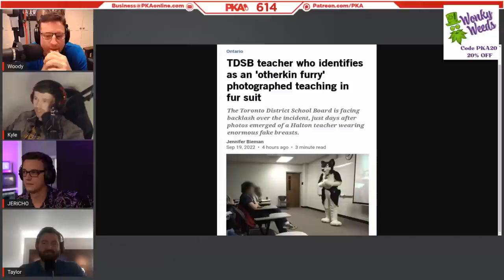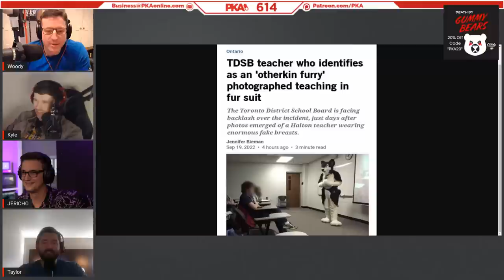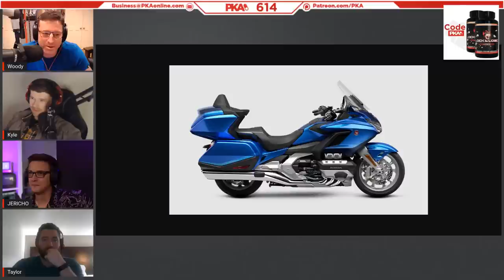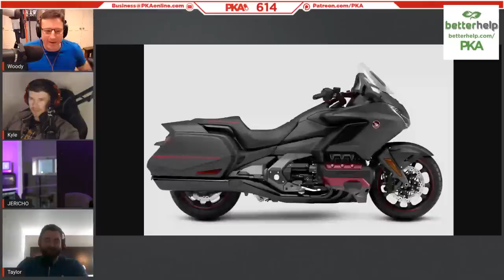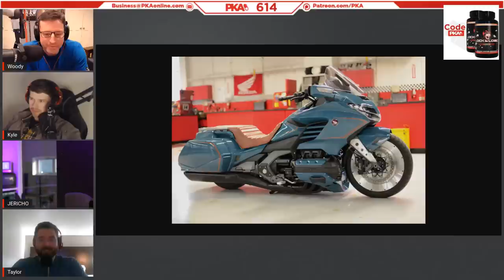PKA 614 W/ Tucker: Brett Farve Welfare Fraud, GOT Talk Returns, Woody Cancer Warrior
0:00:00 - Woody introduces the show and guest, Taylor introduces Sponsors
0:00:15 - Taylor’s hilariously scuffed hotel setup & Woody’s $700 Iowa hotel
0:12:49 - Plastic Putin, military accountants & the Russia vs Ukraine conflict
0:21:46 - Will Smith’s slap, TmarTn’s CS:GO drama & Al Frankin’s scandal
0:27:37 - Donald Trump’s MeToo court case & his 2024 Presidential campaign
0:30:37 - Ron DeSantis’ hilariously awful anti-immigration publicity stunt
0:36:31 - PKA predicts: Who will run for/become President in 2024?
0:46:30 - The Canadian teacher with OUTRAGEOUSLY large implants
0:51:01 - PKA reacts to Brett Favre’s insane $250m welfare fraud scheme
1:02:26 - Gaming talk: Kyle’s new Xbox, MWII (2022) & Escape From Tarkov
1:14:22 - More Gaming talk: Darktide, Fall Guys & the decline of Among Us
1:19:37 - Woody bought a $30k motorbike and is going on a naughty adventure..
1:27:24 - Men who wear women’s suits, jnco jeans and Trump’s MASSIVE booty
1:36:00 - Theme parks, rotund people on rollercoasters & why Disneyland SUCKS
1:51:59 - PKA reacts to the MAJOR protests in Iran over “Morality Police” injustice
1:57:16 - Why the “Police Activity” page is Kyle’s favorite Channel on YouTube
2:02:43 - PKA reacts to Ukraine drone footage & America’s atrocities in Iraq
2:16:38 - Kyle explains why he’s confident about Atlanta’s College Football season
2:22:25 - How can the UFC find replacements for Joe Rogan & Bruce Buffer?
2:27:37 - PKA’s WORST sponsorship deals & FPSRussia’s Navy-sponsored video
2:32:20 - Hollywood’s influence as a propaganda tool for the American armed forces
2:35:47 - Queen Elizabeth II’s funeral & the lavish life of a Royal Queen’s Guard
2:41:55 - Swords, spears and axes - Which item is best for melee combat?
2:44:54 - PKA reacts to GTA 6 Game Dev leaks (How long are we stuck with GTA V?)
2:57:51 - Gaming talk: The Calisto Protocol, Borderlands & Woody plays Fallout
3:06:36 - Fitness talk: Kyle’s home gym updates & how to do deal with gym odors
3:09:29 - Woody gives an update to his cancer surgery - He’s a warrior
3:12:00 - The new Season of 60 Days In SUCKS but House of the Dragon is OK
3:21:48 - Movie/TV show talk: Rings of Power, The Lighthouse & Stranger Things
3:27:33 - PKA predicts the winner of Jake Paul vs Anderson Silva’s boxing match
3:33:22 - Cringe-inducing WWE replica belts & why Woody NEVER skips leg day
3:40:34 - Woody’s experimental PT routine & testosterone/steroid/PEDs talk
3:53:09 - Woody and Tucker compare their experiences of trying “Special K”
4:03:35 - The guys call it a show